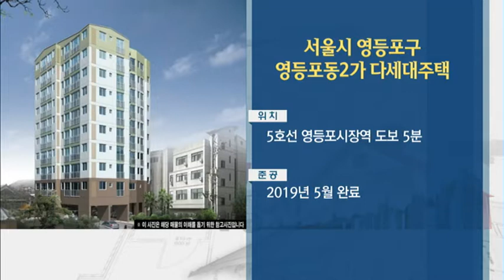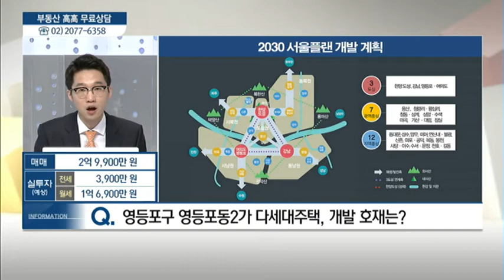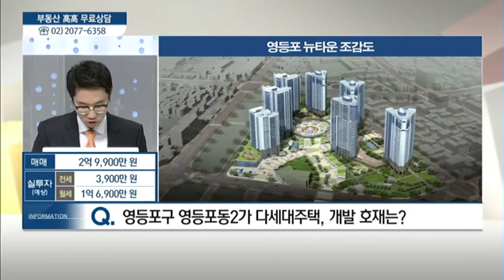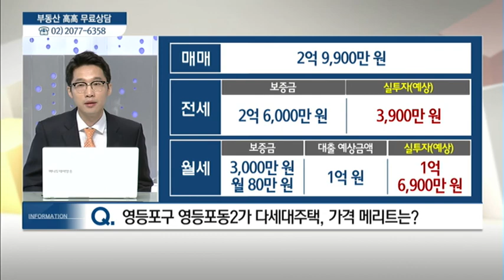서울시 영등포구 영등포동2가 다세대주택 - 김태완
05/15 실전 부동산 '고고'